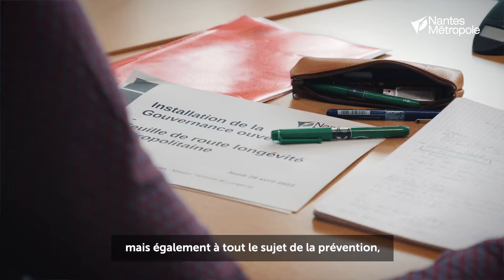Longévité : la mise en œuvre de la feuille de route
Pour accompagner l’application de la feuille de route définie à l’issue du grand débat "Longévité, ouvrons les possibles", une instance de gouvernance a été mise en place. Composée de 24 membres, elle contribue à faire avancer le plan d'actions autour de 4 ambitions : anticiper et choisir sa longévité, faciliter le vivre « chez soi », construire la ville de la proximité et de la longévité solidaire, développer l’écosystème des acteurs de la longévité.